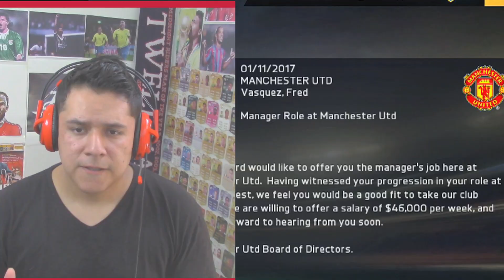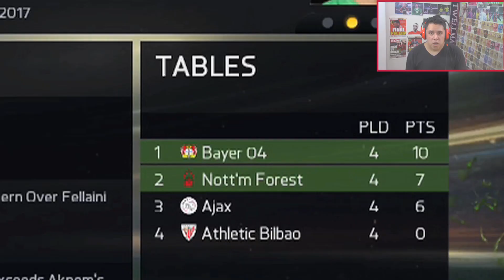FIFA 15 MODO CARREIRA| NOTT'M FOREST| 4ª TEMPORADA|EP.8| MANCHESTER UNITED FEZ UMA PROPOSTA!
UMA GRANDE PROPOSTA!! QUAL FOI MINHA DECISÃO!? 1K LIKES!
►ARTE VIRTUAL!

Me Chamo Fred Vasquez, e todos me conhecem por Fred. Morei por 12 anos nos EUA e voltei para o Brasil em 2014. Brasileiro. Anos atrás, eu descobri que eu quero fazer ediçōes de videos como uma carreira. E fazendo videos sobre umas das minhas paixōes (Video-Games) e um jeito de treinar e melhorar a cada dia mais.

Já participei em torneios no Brasil e em algumas cidades dos Estados Unidos. Em dezembro de 2012 eu ganhei um torneio de FIFA 13 em Boston, sendo o melhor entre os 32 jogadores! Eu fui 3 colocado nas eliminatórias da 2012 ESWC America FIFA Eliminatórias. 128 Lugar no Virgin Gaming Challenge Series em Nova Iorque! Vencedor das eliminatórias de 2013 ESWC America FIFA Eliminatórias.

É NÓIS GALERA!!! PROMETO NÃO DECEPCIONAR!!

MÙSICAS DO VÍDEO!

Bill Conti
Going The Distance Rocky Hip Hop Instrumental Soundtrack Beat (Cashflow Productionz)